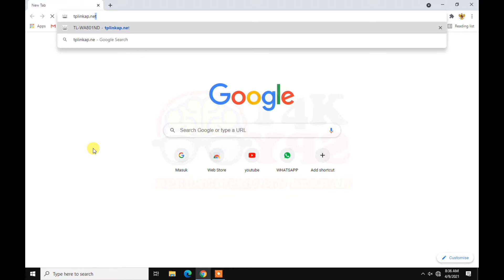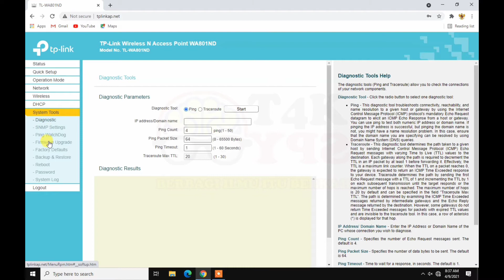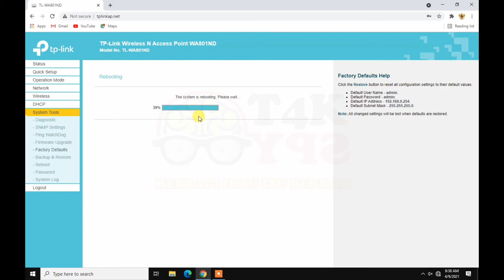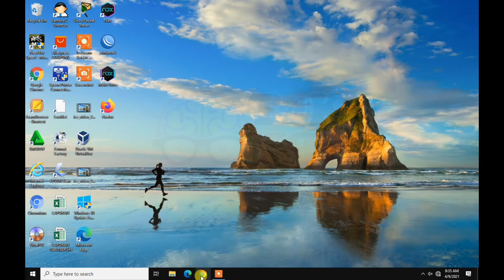Cara reset Accesspoint TPLINK WA801ND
tutorial ini dibuat agar kita bs mensetting accesspoint kita jika kita lupa username atau password accesspoint yg pernah kita setting, maka settingan ini bisa kalian coba, semoga berhasil

By. OtakSPY